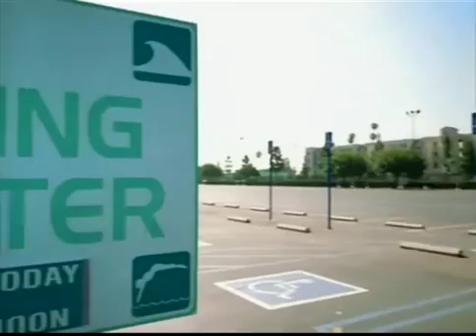In Too Deep - Sum 41